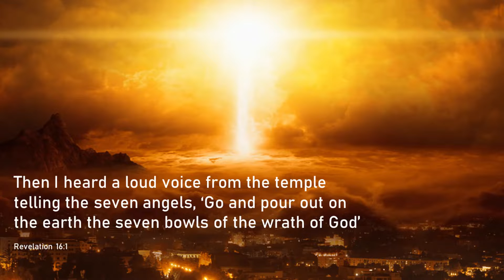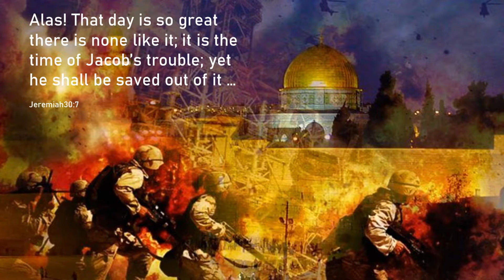THE RETURN OF THE KING: Five milestones in Bible Prophecy. Episode #2 The Tribulation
Douglas Mowat looks at five milestones in God's future intervention programme. Episode #2 THE TRIBULATION examines the dramatic events taking place on earth following the removal of the Church.